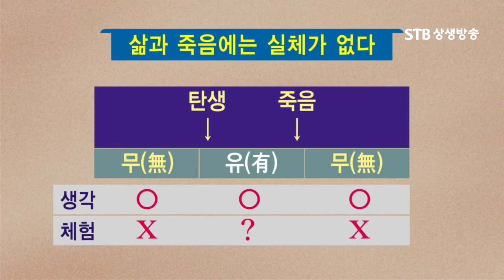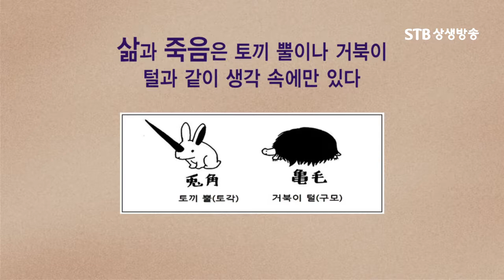삶과 죽음에는 실체가 없다, 생각 속에만 있을 뿐 체험할 수 없으므로 삶과 죽음에 대한 종교적 번민에서 해방되자 중관학 김성철 박사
STB 상생방송) STB 청소년 특강 마음자리 2회_긴 것은 원래 긴 것인가?